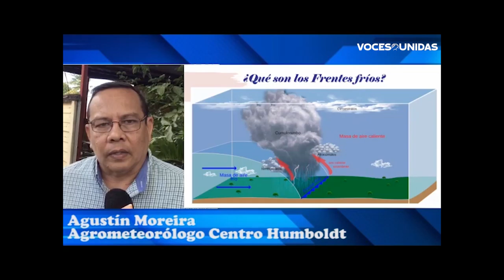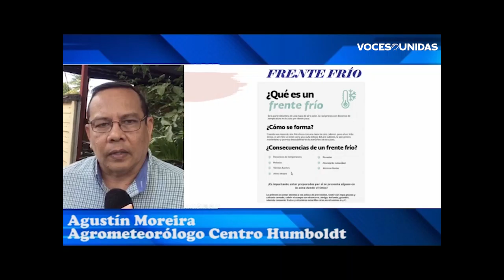Frentes frios origen y precauciones en salud